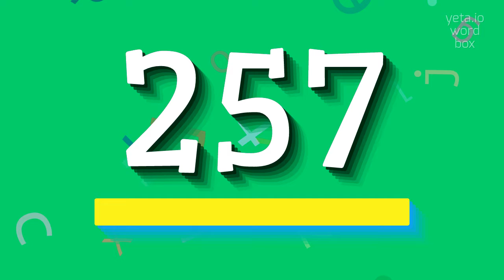How to say "257"! (High Quality Voices)